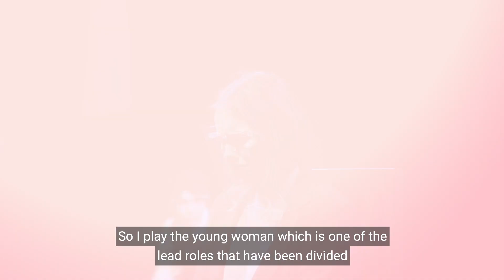Drama Department - Working Through COVID